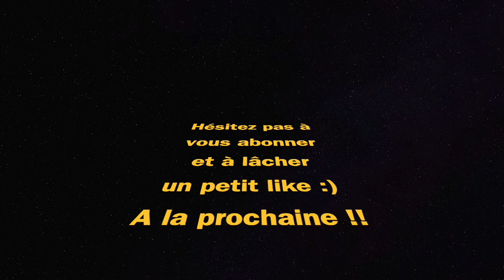+20 kills TRIO (Fortnite Chapitre 4 Saison 1)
Fortnite chapitre 4 saison 1 chapter 4 season 1 victoire royale victory royale gameplay ps4 mode battle royale zero construction trio

Markvard - Dawn.